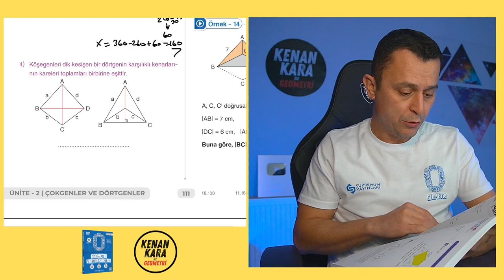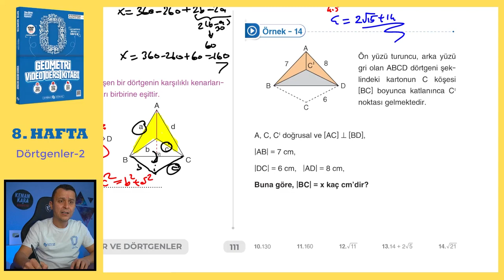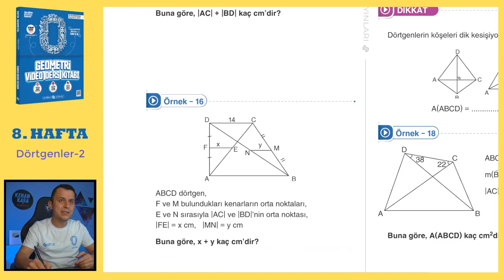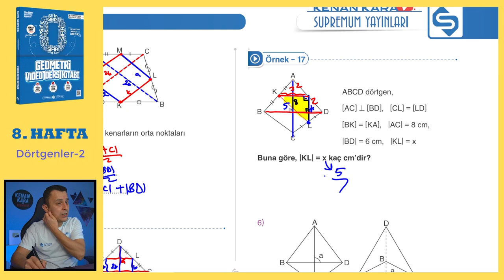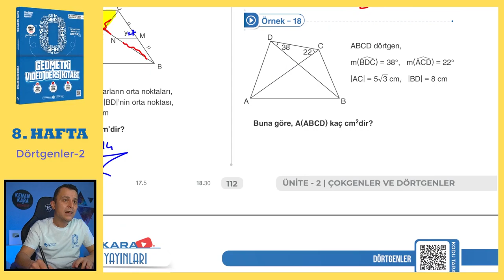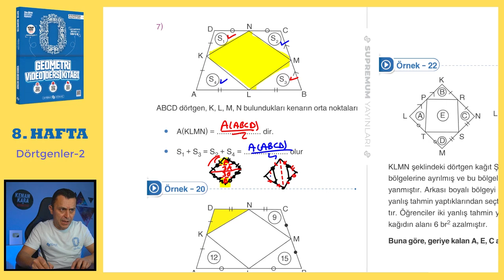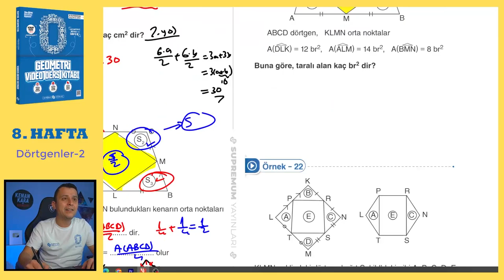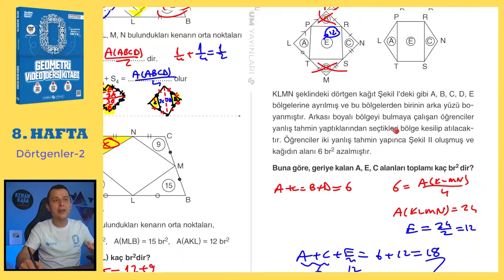Dörtgenler-2 | SIFIR GEOMETRİ KONU ANLATIMI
Dörtgenler konusunun  klasik ve yeni nesil kolay-orta sorularla ayrıntılı şekilde videoda anlatılmıştır.